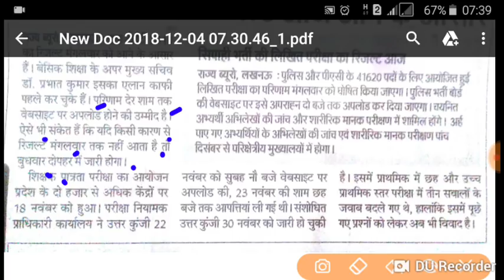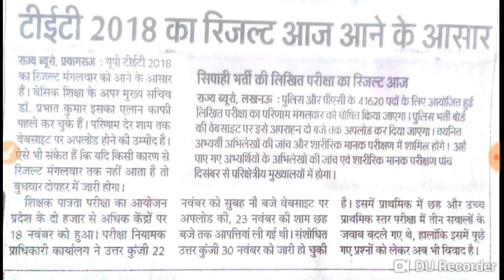UPTET result आज शाम तक|भारी गड़बड़ी के आसार#Uptetresult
24 hrs me quality improve ho jayegi.

🔵⚫Morning show⚫🔵
1__ 6:00 am _ 6:45 D.el.ed maths by
Raj sir"👈
 2__ 7:00 Am _ 7:45 UPTET maths by RAJ Sir"👈
3__ 8:00 am _ 8:45 Current Affairs by AB Singh"Sir
4__ 9:00 Am _ 9:45 Environment पर्यावरण UPTET CTET by Sonu Sir"👈

1_ morning 5:00 Am
2-Evening 7:00 Pm

Current Affairs
Gk Gs/Science

🔴I have been used to make this video🔴
👉Microphone👈

☎ 78438_32 999
☎78438_33 999
Live classes,
Railway maths,
Banking maths,
Online coaching,
Online tayari,
Oneday exams full maths solution,
PVR Study,
CTET MATHS,
UP TET complete course,
TET maths,